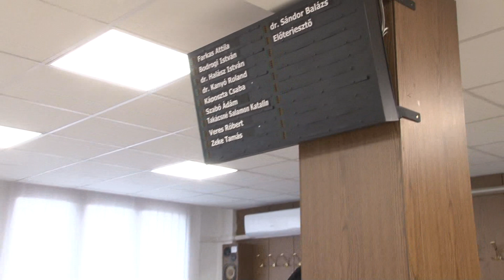Pásztói rendkívüli képviselő-testületi ülés 2022.márc.9.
5:35-től: Javaslat menekülteknek felajánlott támogatások fogadásához elkülönített számla nyitására valamint önkormányzati azonnali segély biztosítására